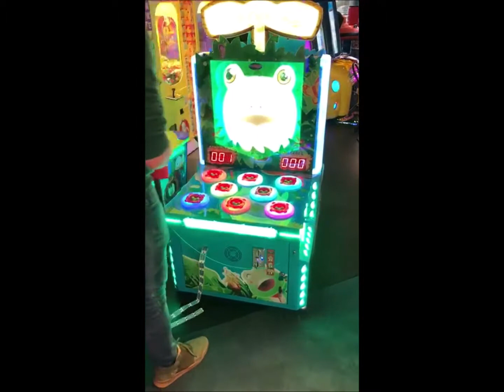Crazy Frog 2-Spieler (GACK Spiel- und Freizeitgeräte GmbH)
Produktvideo zum Unterhaltungsautomaten "Crazy Frog 2-Spieler"
von der GACK Spiel- und Freizeitgeräte GmbH